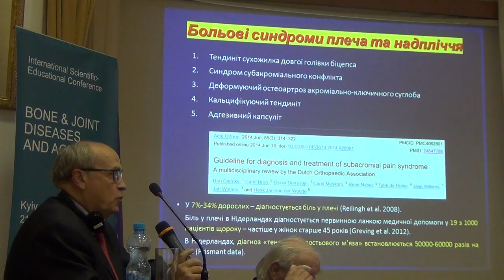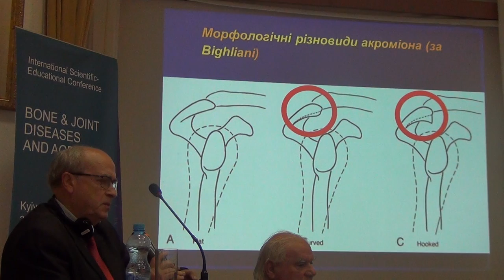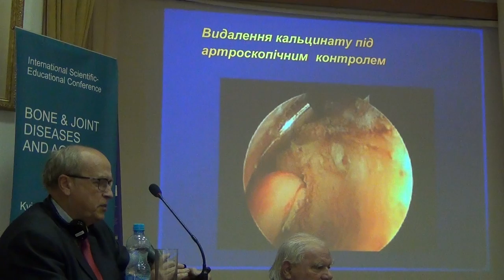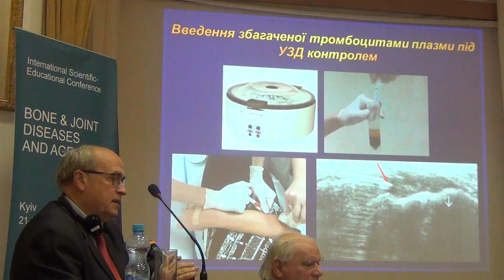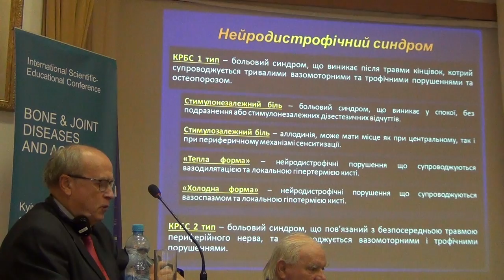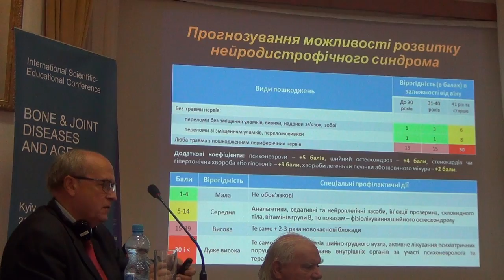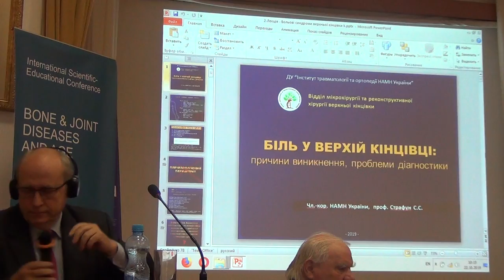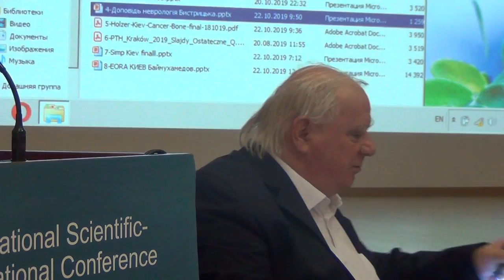Біль у верхній кінцівці: причини виникнення, проблеми діагностики. S. Strafun (Ukraine)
Upper extremity pain: causes, problems of diagnosis
Біль у верхній кінцівці: причини виникнення, проблеми діагностики
S. Strafun (Ukraine)